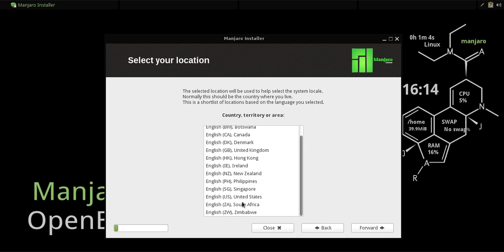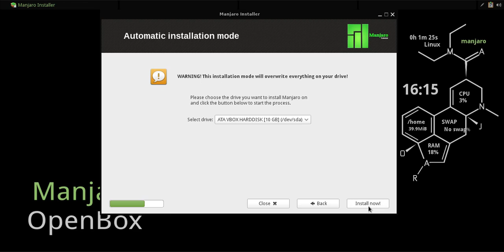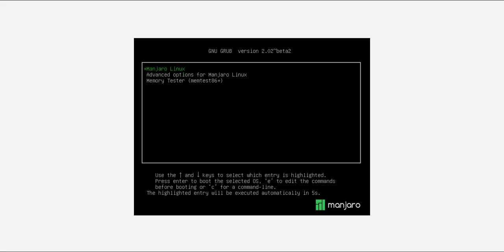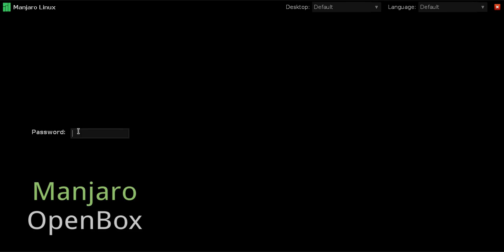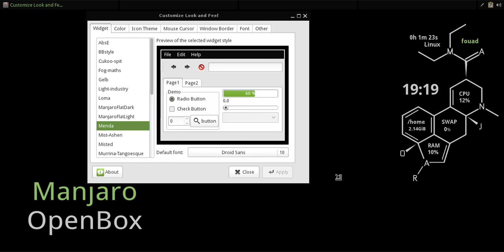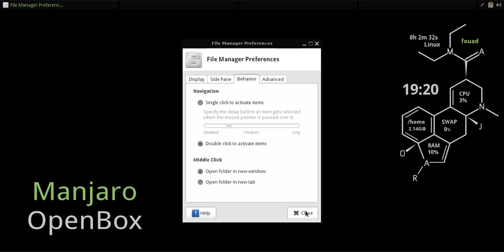manjaro openbox 0 8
توزيعة Manjaro مع سطح المكتب Openbox
القادم الحديد الرائع توزيعة مانجرو
توزيعة مانجرو مبنية على التوزيعة اﻻسطورية ارش
تتميز توزيعة مانجرو بالسرعة والثبات والقوة
انصح بتجربة هذه التوزيعة صدقنى لن تنسىاها ابدا